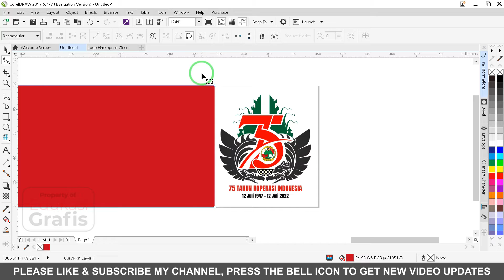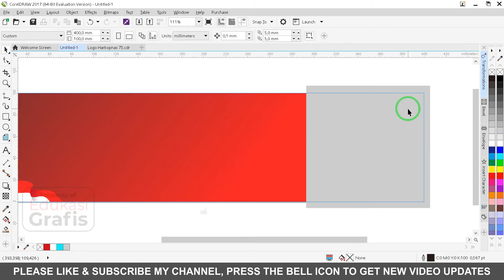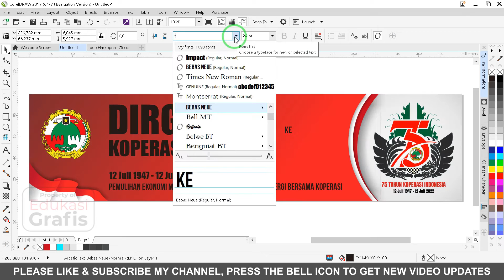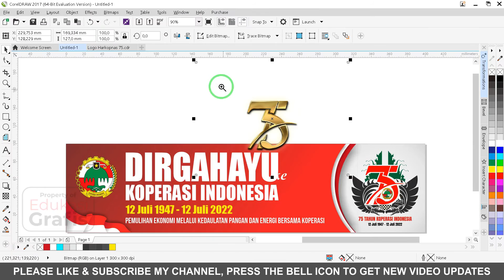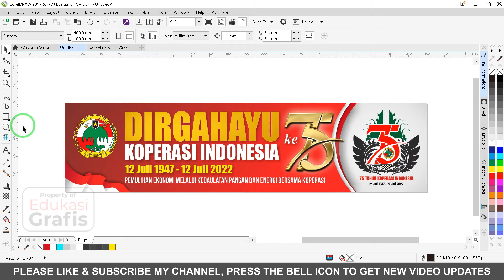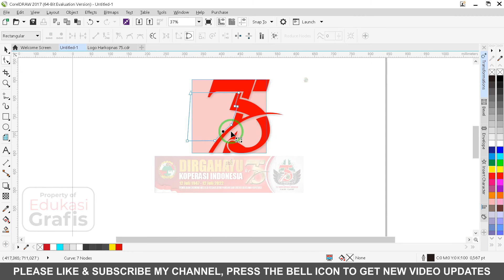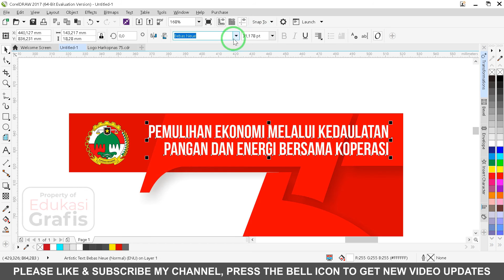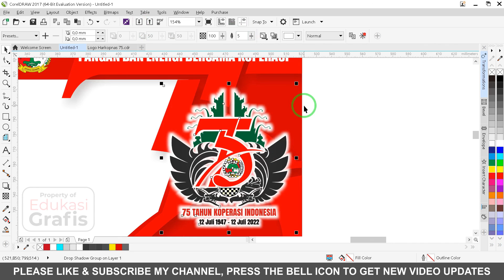Spanduk & Twibbon HARI KOPERASI NASIONAL KE 75 TAHUN 2022 - FREE Template CorelDraw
Assalamu'alaikum,
Berikut merupakan video pembuatan Twibbon dan Spanduk (Banner) HARI KOPERASI KE-75 Tahun 2022 dengan menggunakan aplikasi CorelDraw 2017

VIDEO INI BUKAN TUTORIAL, YANG MAU TEMPLATENYA SILAHKAN SCROLL DESKRIPSI VIDEO INI SAMPAI AKHIR
Demi perkembangan Channel ini silahkan Donasikan sebagian rizki kamu di :
INGIN BERKAWAN DENGAN SAYA? SILAHKAN KLIK LINK/TAUTAN BERIKUT:
Dukung terus channel saya
Like jika suka, dan unlike jika tidak suka
TANPA PASSWORD

Terima Kasih sudah menyimak, Wassalam.